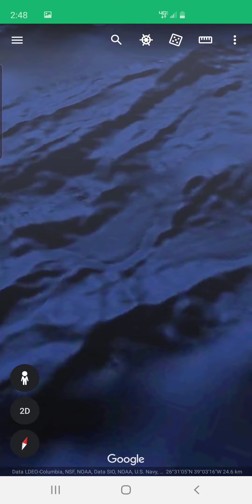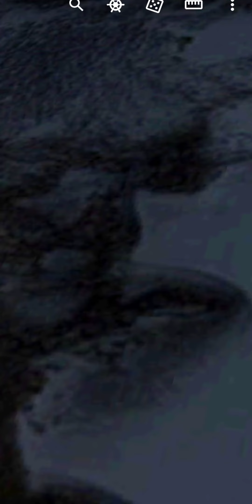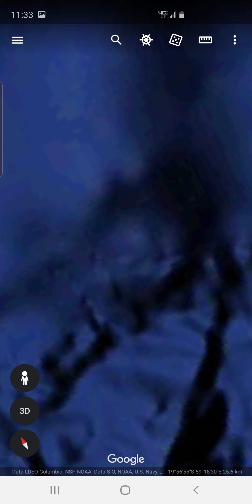interesting pics from Google maps...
tricks and traps...